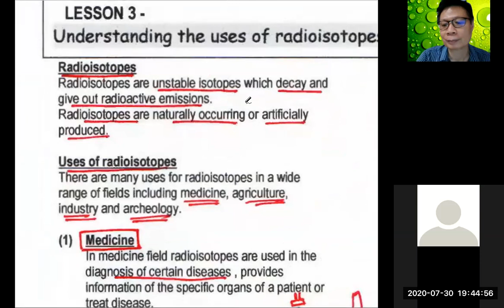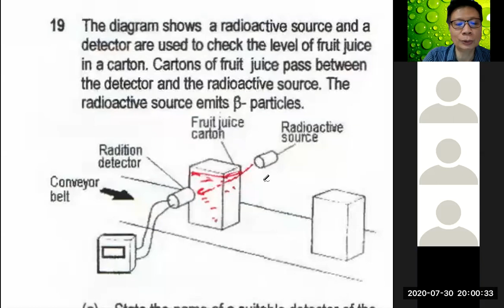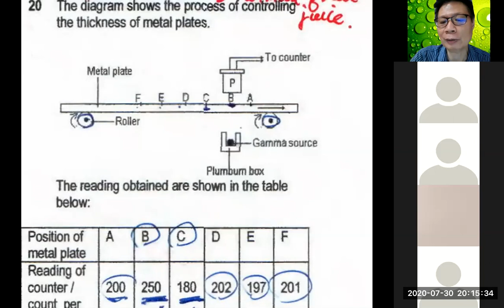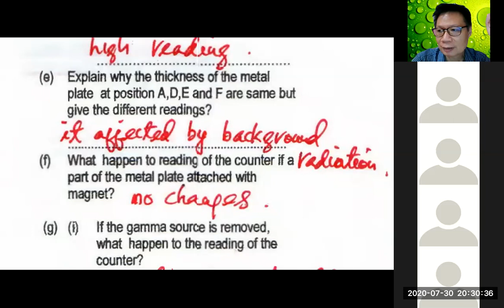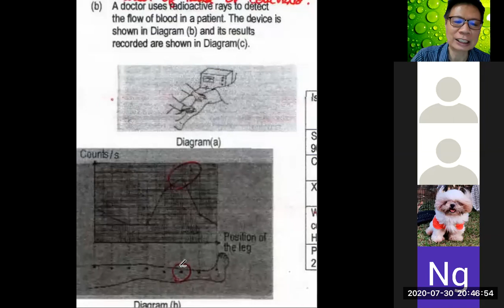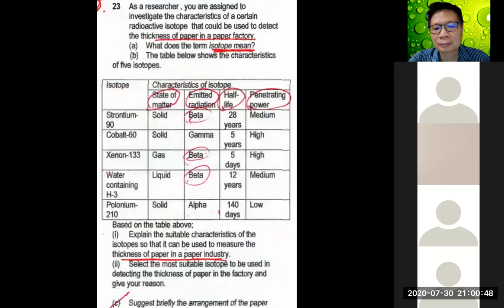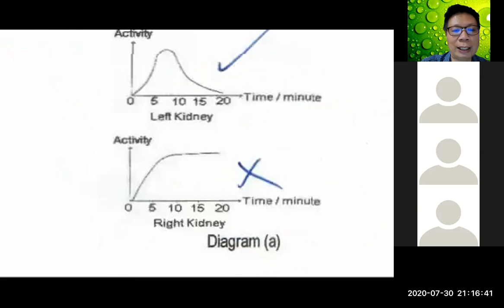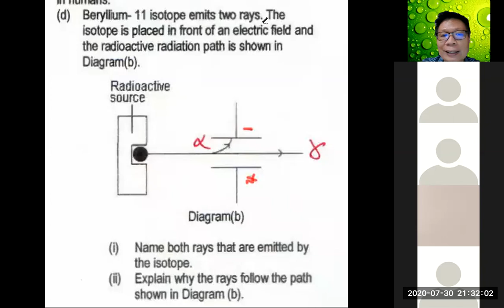F5 Chapter 5 Radioactivity Lesson 3(iii)